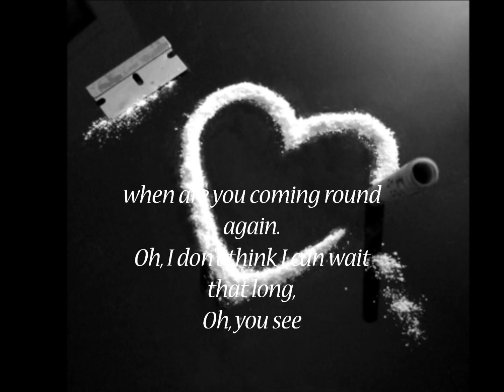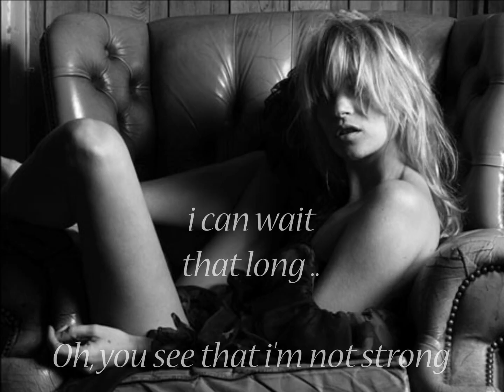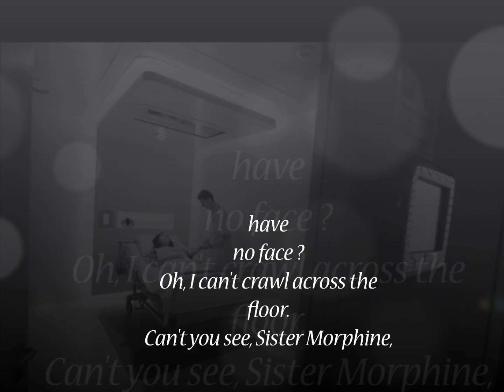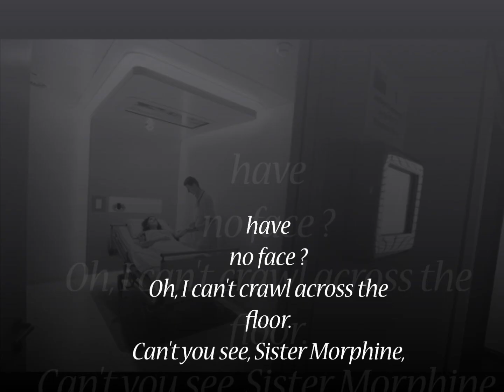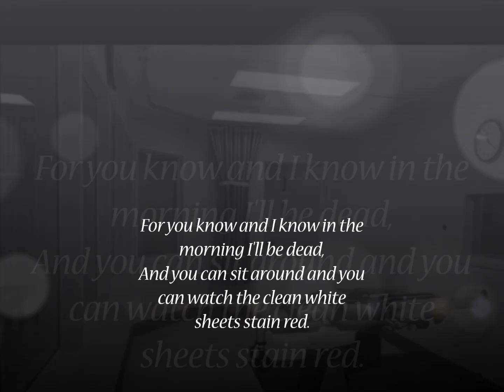Marianne Faithfull - Sister Morphine (Lyrics)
Sister Morphine